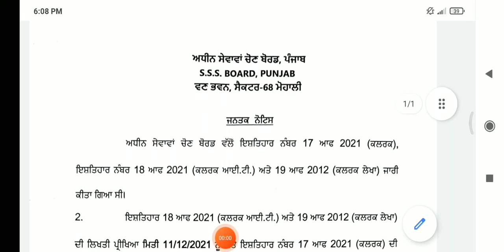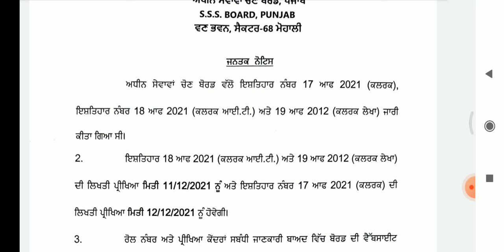PSSSB CLERK EXAM DATE OUT | PSSSB CLERK IT/CLERK ACCOUNT/CLERK EXAM DATE 11/12 DEC 2021